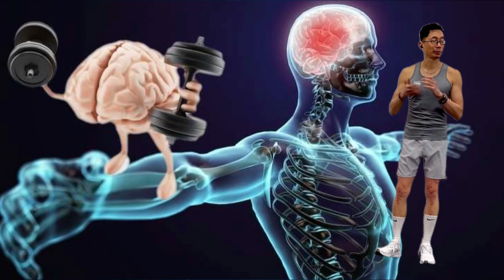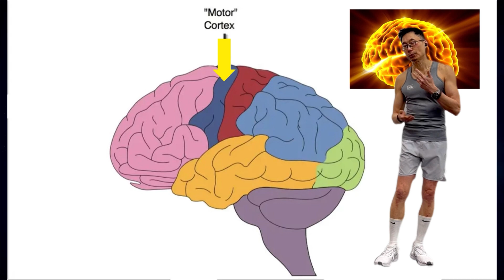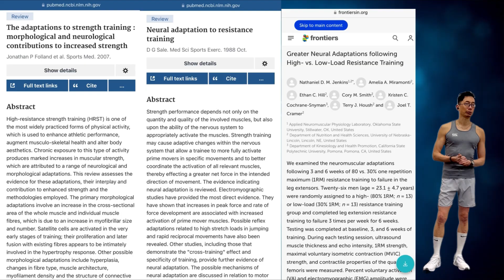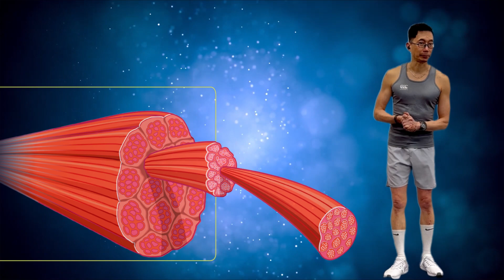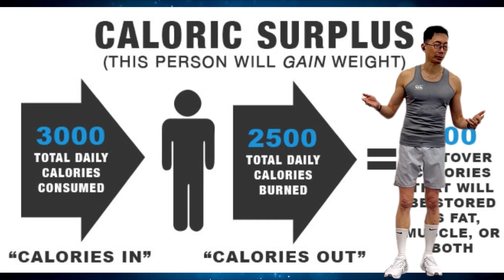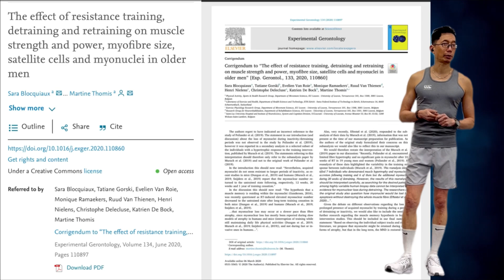Muscle Memory : How Muscle Memory Works Explained (2023)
Muscle memory allows you to stay physically strong and perform motor skills with little conscious effort.

Muscle memory is a neurological process that allows you to remember certain motor skills and perform them without conscious effort. Skill retention from muscle memory can potentially last forever, barring any neurological or physical ailments.

In this video, I want to explain to you what muscle memory is and how we can utilize it to our advantage in training. COVID-19 has forced many of us to take an unplanned, long term hiatus from the gym. Breaks from training can be good for the body, but if you’ve been quarantined and taken a few months off, it’s likely you’ve experienced losses in strength and size.

So, when will your muscles bounce back once you do start training and lifting again?

Muscle memory allows athletes to perform motor functions faster and with greater accuracy without having to think about them. For example, muscle memory lets boxers and martial artists move quickly to evade their opponent without requiring extra time to consciously react.

The good news is, it won’t be like you’re starting from day one, since you’ve likely built a foundation of strength and muscle memory with all your hard work so far. Of course, this also doesn’t mean getting it back will be an easy process.

You still have to put in the work, eat right, and have a structured plan of attack, but muscle memory and strength training are like that cliché about riding a bike — once you learn them, you’re able to get back into the groove even after an extended break.
Watch till the end of this video and Let’s take a deeper look at what to expect

Please seek further advice from your PT.
If you’re interested in improving your health & fitness, losing weight, or if you suffer from or wish to prevent back pain, please take a look at my book - A practical guide to the self-management of lower back pain - A holistic approach to health & fitness: Available from Amazon.